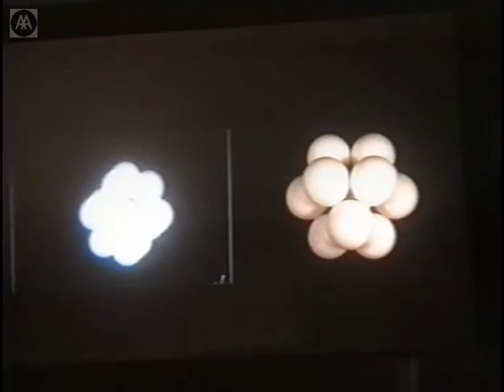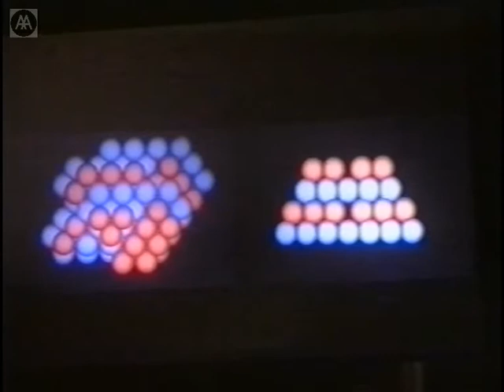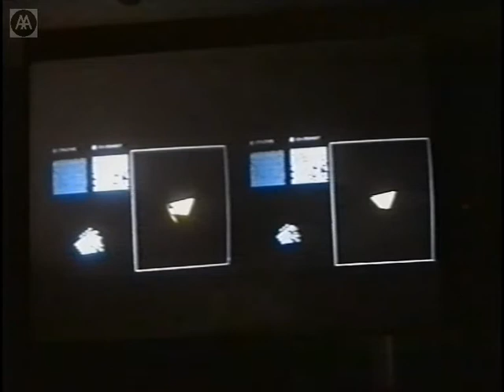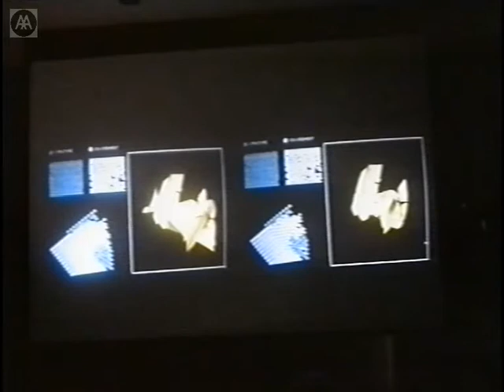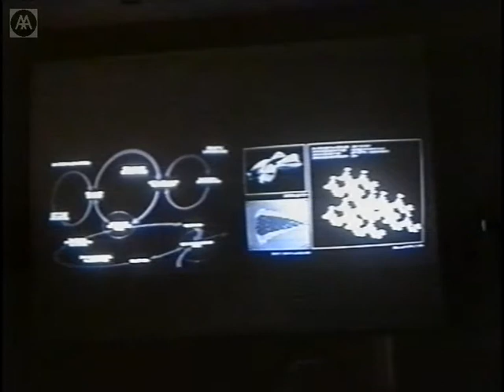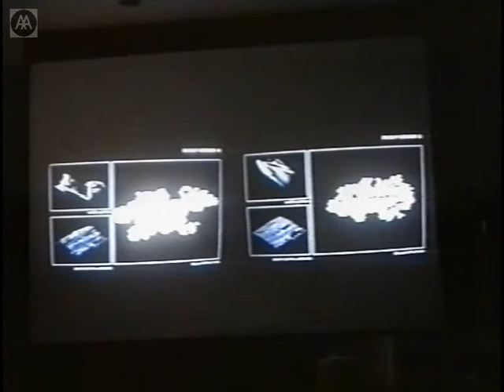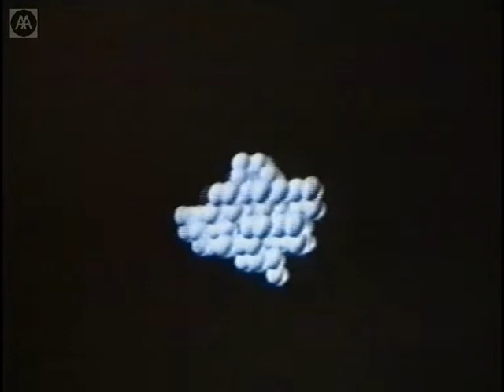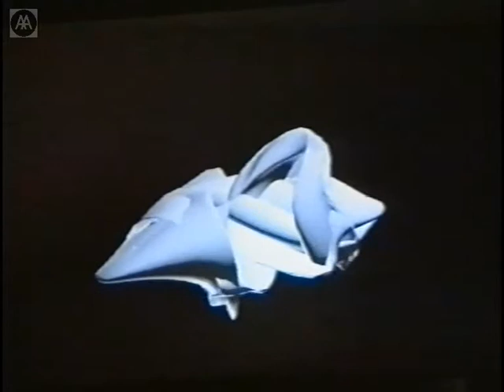John Frazer - The Generation Of Form & An Evolutionary Architecture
The first 60 mins is the lecture from the 16 February 1995, introduced by Mark Cousins, and entitled "The Generation of Form" followed by 20 mins of panel discussion.

At 1:20:39 the lecture of the 26 January 1995  "An Evolutionary Architecture"  starts, until 02:03:56 when it suddenly cuts out half way through.